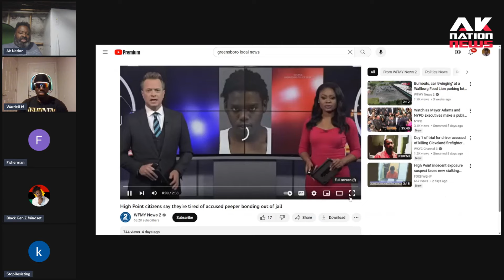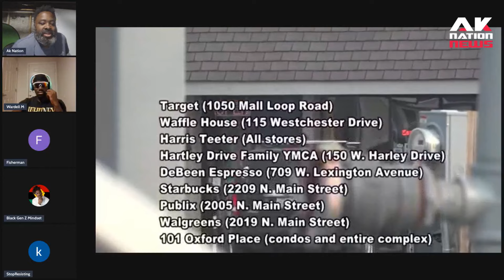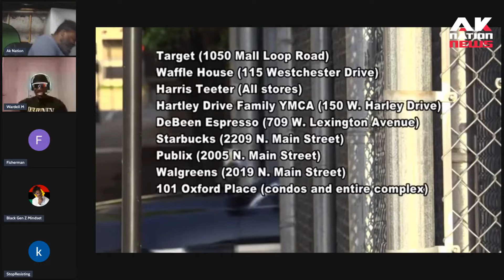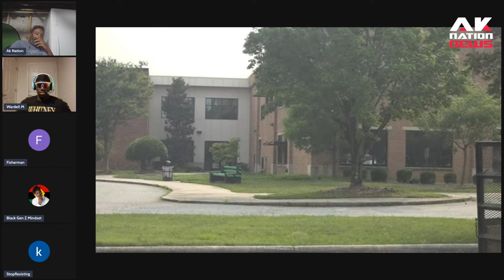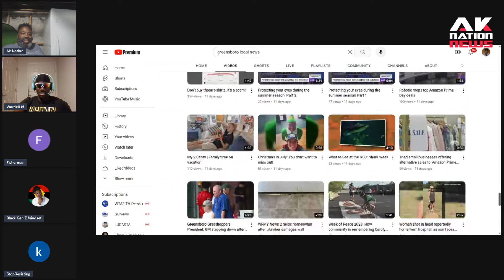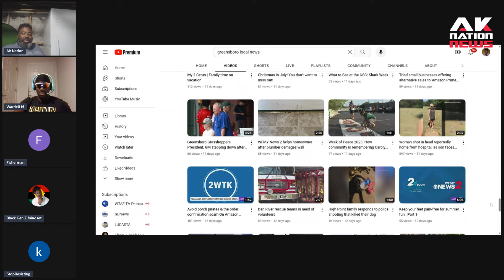What happens when you have a serial peeping tom and woke District Attorney??